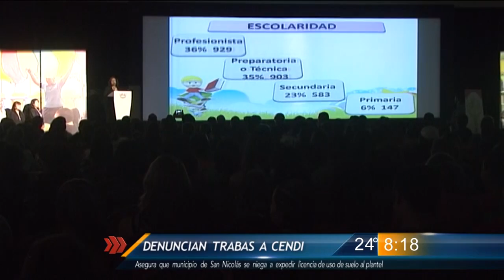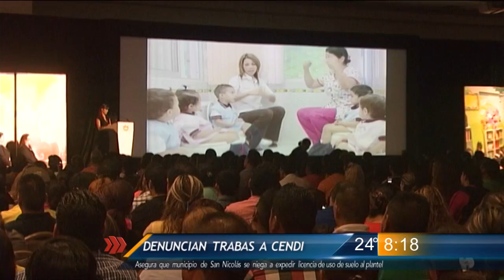Las Noticias - Denuncian trabas a CENDIS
Asegura que municipio de San Nicolás se niega a expedir licencias de uso de suelo al plantel